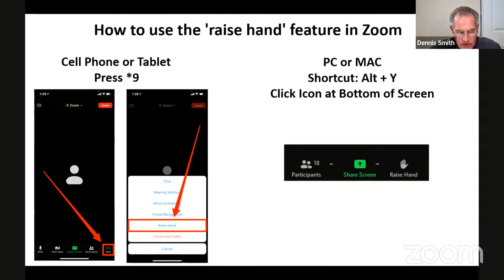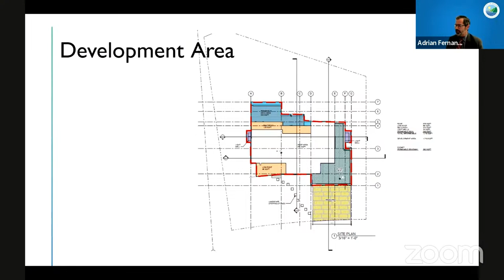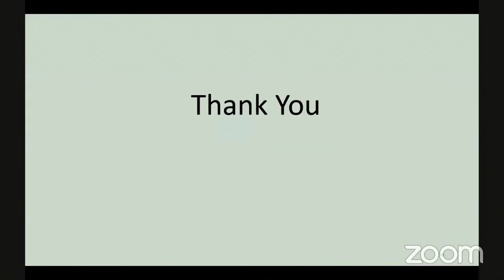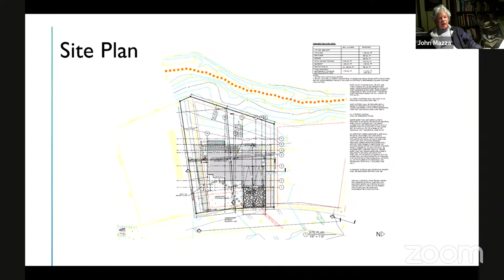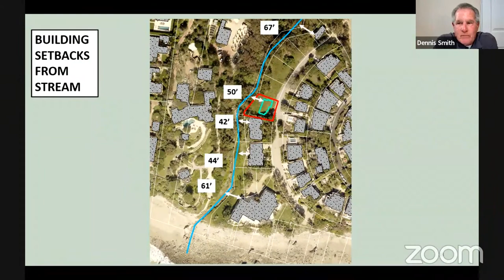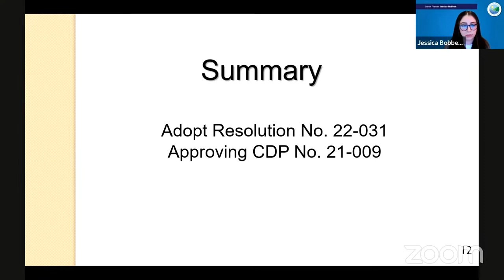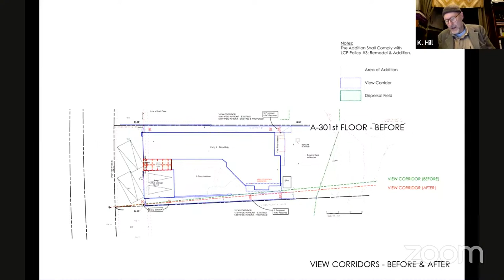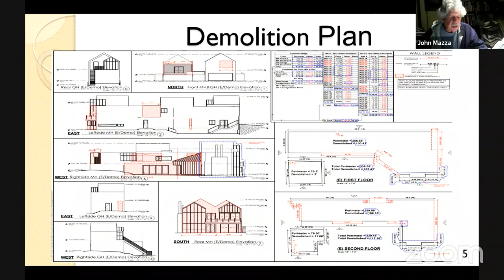Planning Commission Regular Meeting April 17, 2023